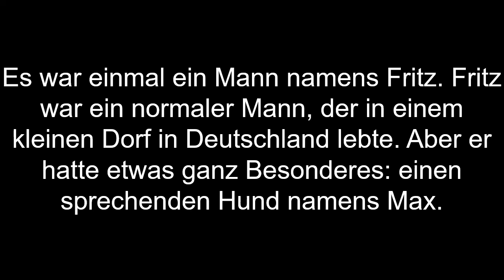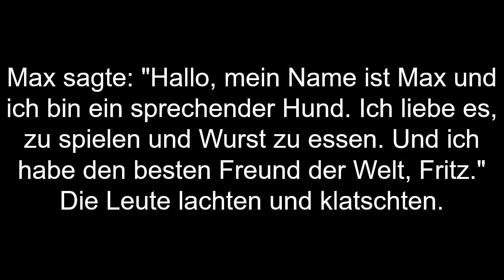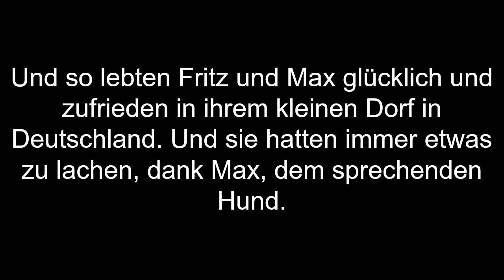Funny German short story that uses A1 German words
Listen to a German story while learning German and feel like you actually already understand it!